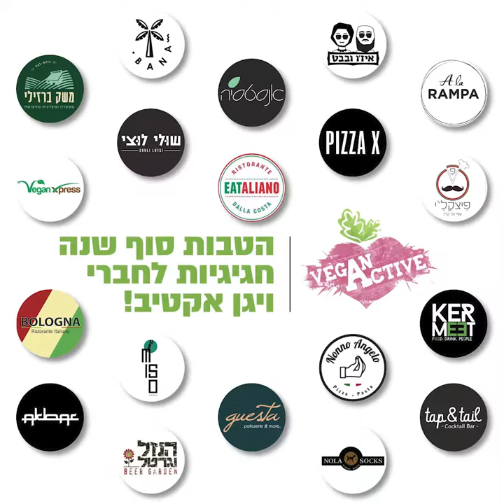הטבות מפנקות בויגן אקטיב, כל יום, כל השנה!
בזכות חברי וחברות ויגן אקטיב, אנחנו מצליחים להוציא אל הפועל המון פרויקטים בעלי השפעה אדירה עבור בעלי החיים וזה הזמן שלנו להגיד תודה.
עדיין לא חברים? הצטרפו עכשיו